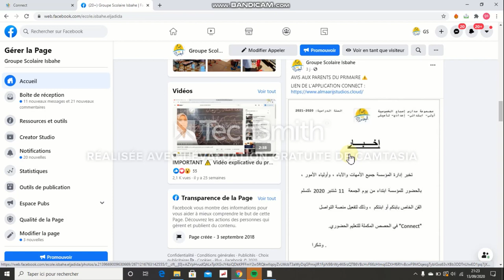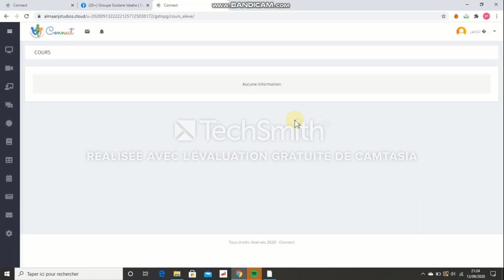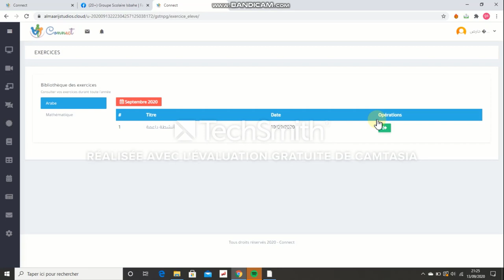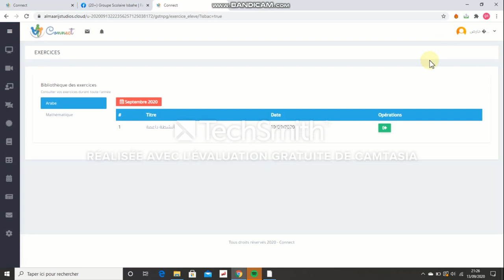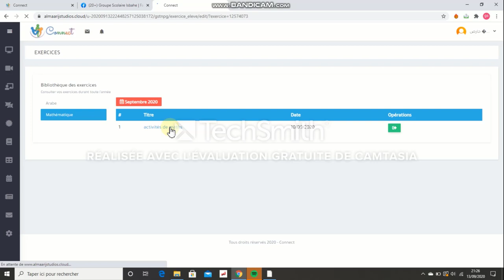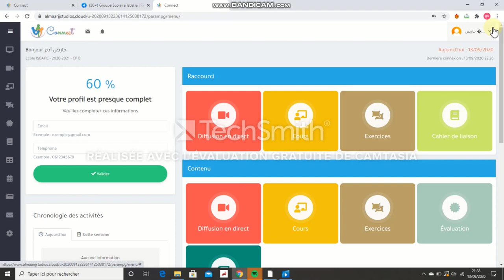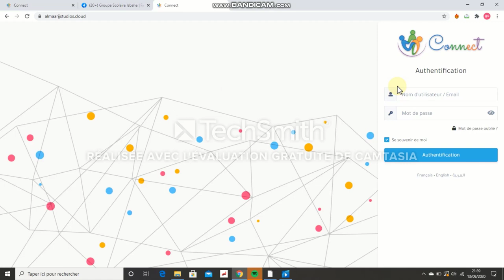PLATEFORME CONNECT : MODE D'EMPLOI